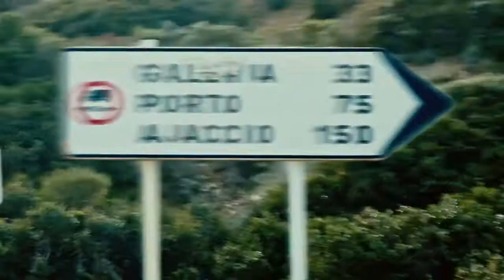A110 Tour de Corse 75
🇫🇷 Partez à l'aventure à bord de la nouvelle Alpine A110 Tour de Corse 75 et vivez une expérience de conduite unique. Une édition limitée qui rend hommage à la célèbre Berlinette ayant participé au Tour de Corse en 1975.

🇬🇧 The new Alpine A110 Tour de Corse 75 is a limited edition that pays tribute to the famous berlinette competed in the Tour de Corse in 1975. Be part of the adventure  with this car full of history which combines sportiness with original graphic elements.

Agence : Havas Paris
Exe: 5Roadz
DC : Lucas Mongiello
Photo/Réal : Sébastien Staub
DOP : Thomas Lhermitte